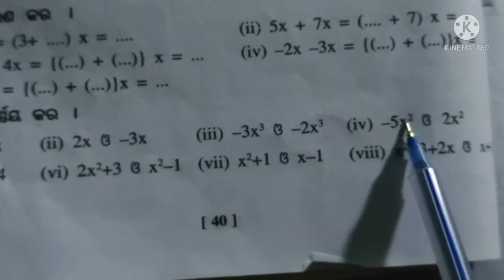ଶ୍ରେଣୀ-୮ମ(Class-8)/ଗଣିତ ( Mathematics)/ ଅନୁଶୀଳନୀ-3(a) Exercise-3(a)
Teaching by Kshyetrabasi bhai, SACIE, Dorada.